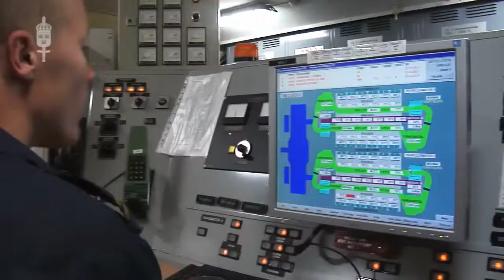Saker går sönder på HMS Carlskrona - precis som var som helst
Torktumlare som går sönder, datorer som kraschar och ett dörrhandtag som har gett upp. Här i Indiska Oceanen slits fartyget extra hårt av många människor, inträngande saltvatten och sand, och det kan dröja länge innan man kan få reservdelar när man är till havs. Därför har fartyget sina egna uppfinningsrika reparatörer och maskinister, sjömän som underhåller fartyget dygnet runt.

Foto  Fk Anna Norén/Combat Camera